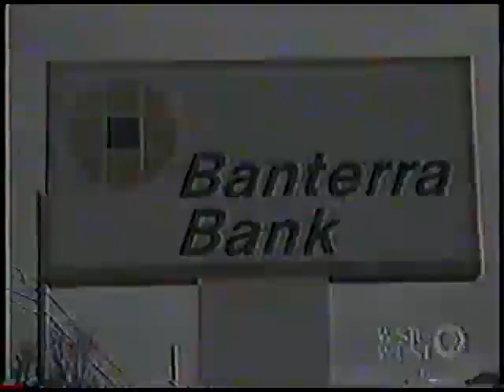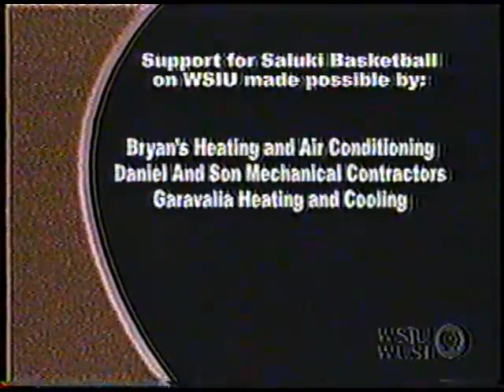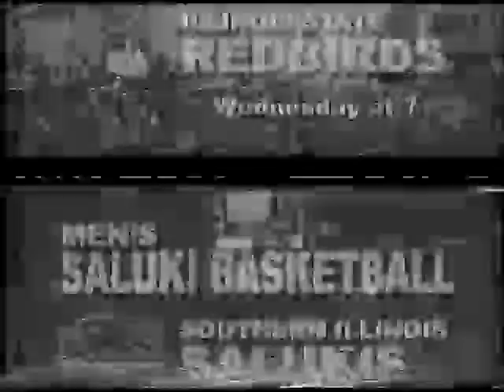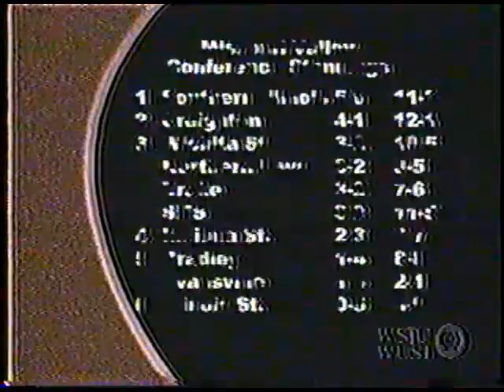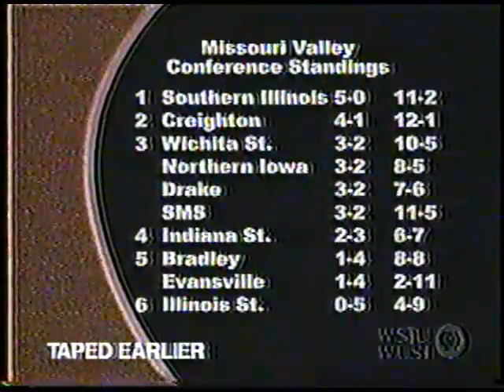2004-01-17 – SIU 72 @ Bradley 62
On January 17th, 2004, the SIU Salukis were 5-0 in Missouri Valley Conference play as they headed to Carver Arena in Peoria to take on Bradley.

The 2003-04 Saluki team was the first of the post Bruce Weber era… sort of.  Weber assistant Matt Painter was quickly announced as head coach on Weber’s leaving for the Big Ten; a move Painter would emulate after a single season.

But it was quite a single season!  The Salukis achieved a 25-5 record and almost went undefeated in Missouri Valley play.  Unfortunately, the team lost its steam at the end of the season.  After reaching a #15 national ranking, The Dawg lost their last regular season game before falling in the second round of the Valley tournament and being eliminated in the first round of the NCAA Tournament.

This Saluki team featured a number of established and up-and-coming stars, including Junior guards Darren Brooks and Stetson Hairston, Senior forwards Brad Korn and Sylvester Willis, Freshman guards Jamaal Tatum and Tony Young, center Josh Warren, guard Bryan Turner and Junior juco transfer LaMar Owen.